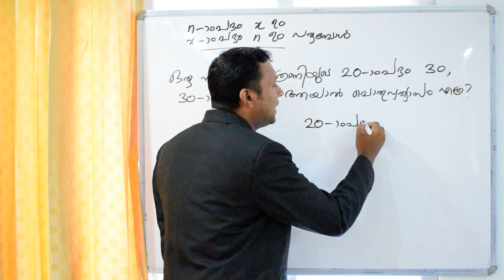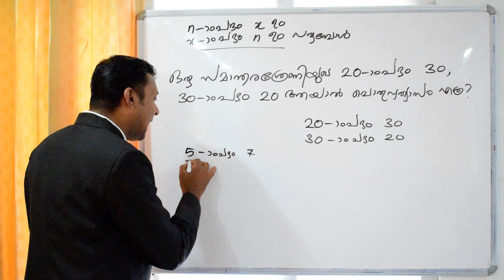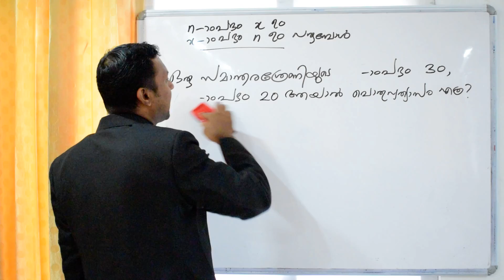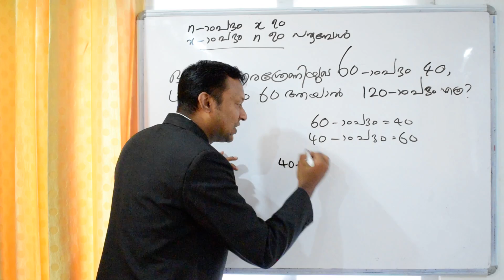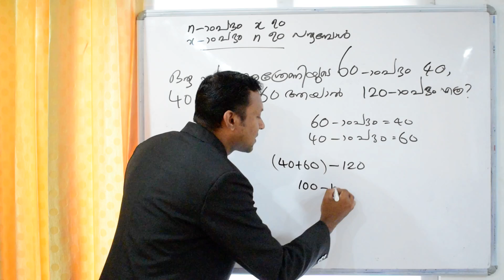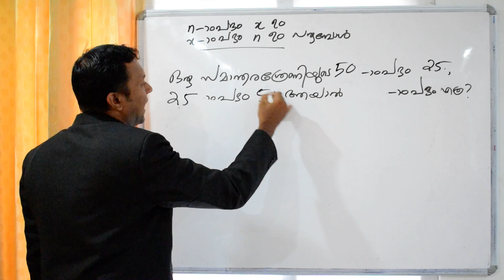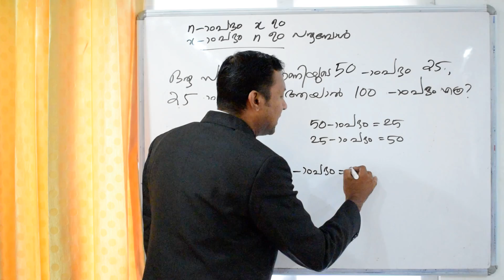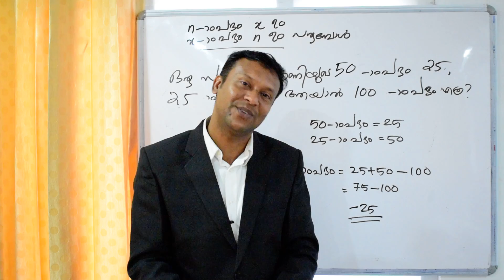nആം പദം xഉം, xആം പദം nഉം ആയാൽ.....